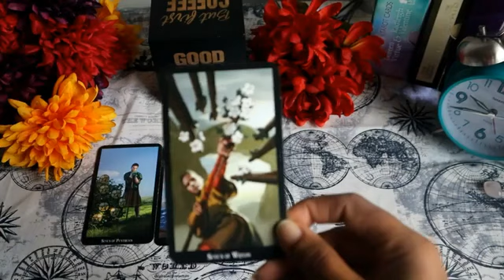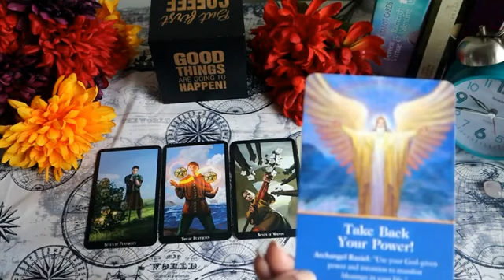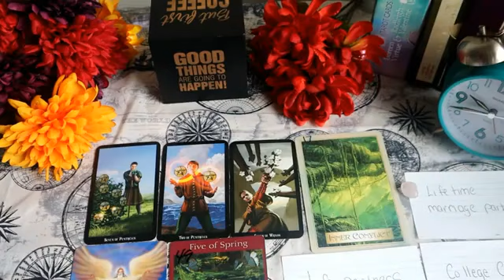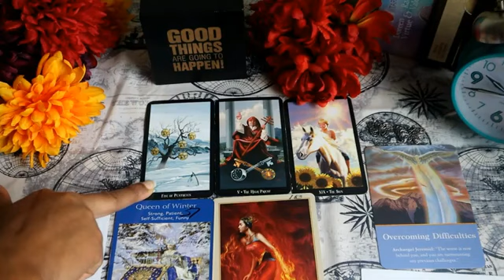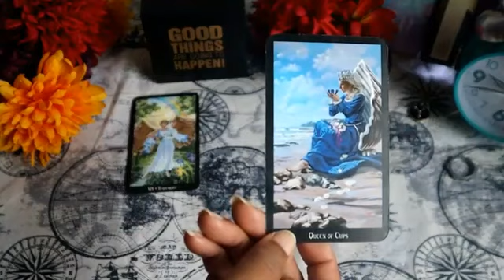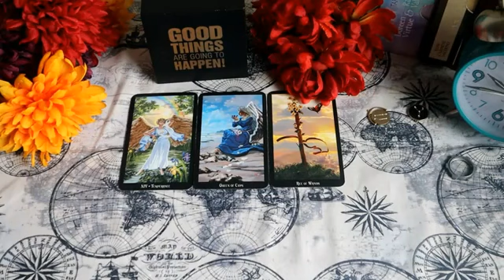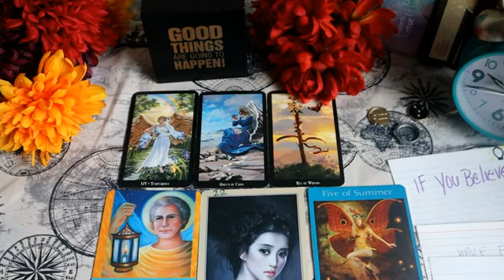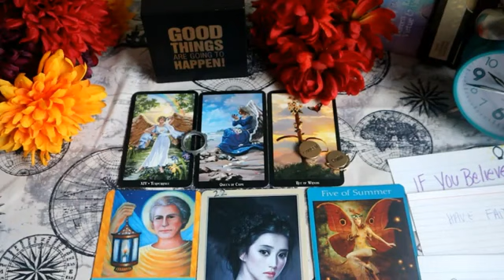WHAT WILL YOUR MARRIAGE BE LIKE? | Future Spouse | Timeless Tarot Reading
🔗 LINKS

Welcome to Red Lotus Aelixir ! Nice to have you here. 🌙

🌺 About Me:
Greetings, friends.  I'm thrilled to have you on my channel. Join me on a journey of introspection and spiritual exploration as we navigate the currents of tarot and metaphysical wonders.

Sun: Sagittarius (Western and Sidereal)
Moon: Scorpio
Rising: Honestly, I'm not sure. I have no clear time for birth.

Love what you see? Your energy enriches our community!

🌟 Personal Tarot Readings:
🌸 Seeking personalized guidance? Dive deep into a one-on-one tarot session.  visit my Etsy shop for detailed insights tailored just for you.
🔗 Red Lotus Elixir Etsy Shop
🔗 Personal Tarot Reading Listing

📖 AMAZON BOOKS:
Delve into the realms of humorous romance and self-help with
 "10 Easy Steps to Getting Rescued by a Prince."

Nothing in these readings/videos should be considered professional advice. I do not do legal or medical readings or give such advice. Anything I say in these videos or that appears on this channel is my personal opinion. Please use your  intuition,  personal judgment, and a licensed professional (if applicable) when making decisions.

⏰Timestamps⏰
Pile Selection| 00:00
Pile 1 | 1:02
Pile 2 | 13:10
Pile 3:| 22:13